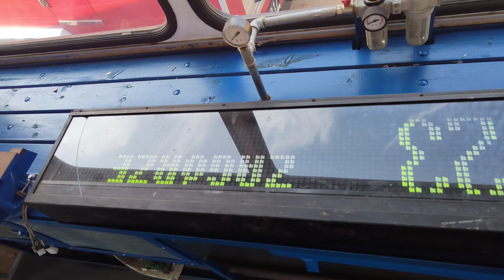V Zlot Pojazdów Klasycznych i Zabytkowych Bukownie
Wbijcie na mojego Facebooka na którym znajdziecie zdjęcia